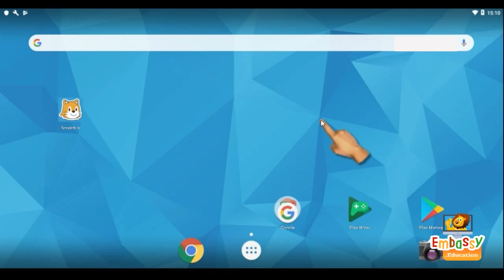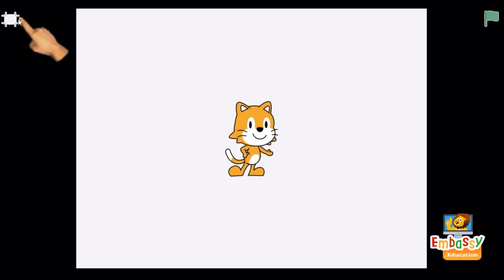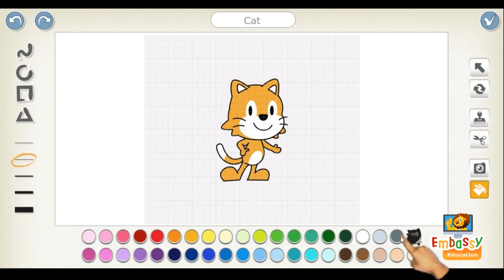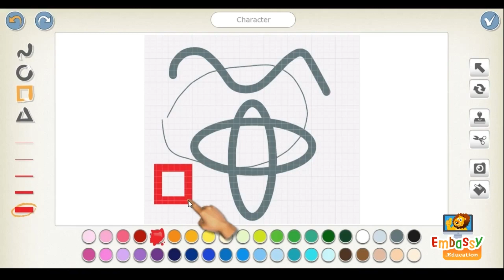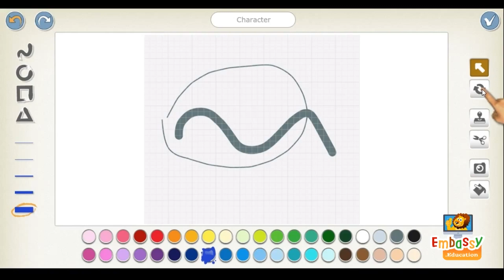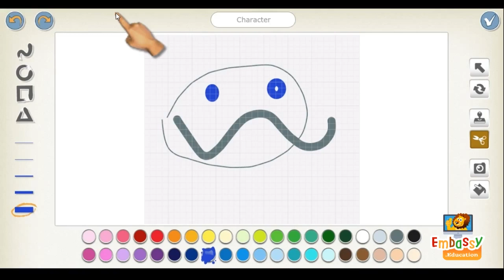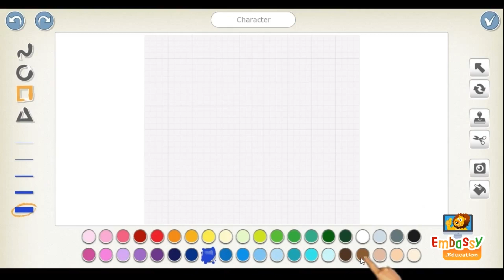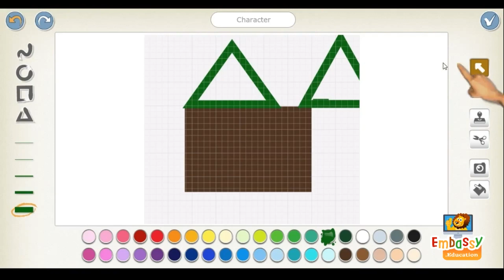Scratch Junior Lesson 1 (2020)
In the Scratch Junior Lesson 1 video, we will show you how to download and install the Scratch Jr program. Plus, introducing the Scratch Jr interface, adding background, scene, different characters, and changing their colors are a few things that children learn in Scratch Junior lesson 1. Draw freehand ✏ drag and rotate what you’ve drawn 🔧 use the reverse button (if you’re not happy with the result!😉) and many more things in our ScratchJr lesson 1.

How to introduce ScratchJr to young kids? How to create a project in ScratchJr? Learn how to get started and navigate through the ScratchJr program by watching our Scratch Junior lessons. Teach basic programming, simple loops, and scripts to create games, videos, and artworks.

- 12 advantages of online courses for kids compared to face-to-face learning

If you want to know more about ScratchJr lessons please check